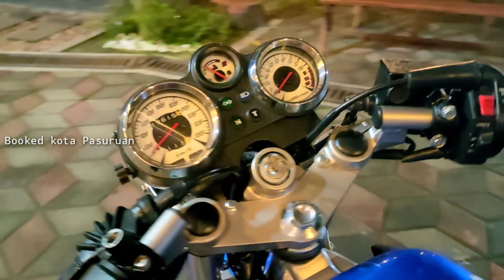Kawasaki Ninja 150R Blue Candy ✔ "BOOKED KILAT" Prepare,, ➡️ Kota PASURUAN FMS GRESIK